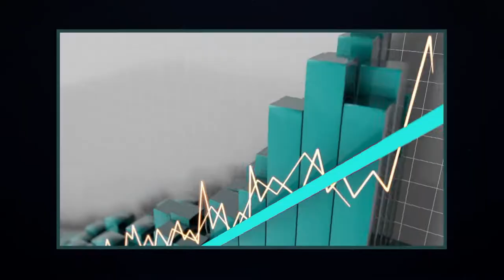Grow Your Business With Our New Remote Escape Games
We all know how important it is to cope with change. By listening to our partners and other key industries, Cluetivity developed a unique immersive remote team game to keep your colleagues and clients connected!

Benefit From the Rising Need of Remote Activities
With our platform for Remote Games, you can host ready to play online team games. It's specifically designed for B2C as well as for B2B events.

Suitable For Many Industries
Every industry offering team activities or games for their customers or internal staff can offer the Cluetivity remote games. No technical/programming skills required!